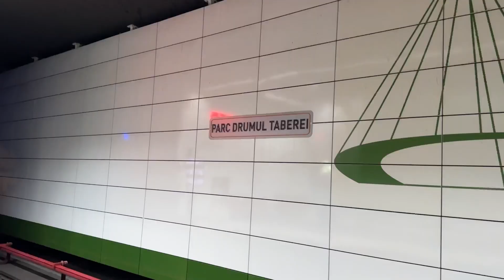Drumul Taberei Park Christmas market 2022.12.11